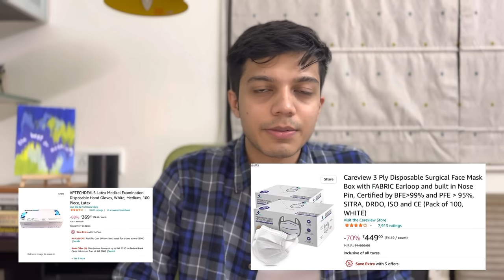MBBS SHOPPING GUIDE 2023 // EVERYTHING YOU NEED!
Hello I’m a 3rd year medical student from Bj medical college Pune.

NEET FIRST ATTEMPT 2019 - RANK 2255 , 635 MARKS

AJAY Polycotton Full Sleeves, Anti Wrinkle Apron Lab Coat Chemistry Students

3M Littmann Classic III Monitoring Stethoscope, Black Edition Chestpiece, Black Tube, 27 inch, 5803

1st prof MBBS Vishram Singh Bundle- Gross+ General (Set of 4 Books)

B D Chaurasia's Human Anatomy 4 Volume Set ( Vol.1 to Vol 4) with Handbook of General Anatomy (Set of 5 Books)

Cunningham's Manual of Practical Anatomy (Set Of 3 Volumes) 16ED [ Head, Neck , Brain, Thorax , Abdomen, Upper, Lower Limbs ]

Netter Atlas of Human Anatomy International Edition: A Regional Approach (Netter Basic Science)

MYASKRO Bilateral Disarticulated Human Skeleton Model Life Bone Set for Medical Students (5 ft Tall)

Bos medicare surgical dissection kit set with tools for medical students of anatomy, biology, veterinary, surgical instruments set

2021 Apple 10.2-inch (25.91 cm) iPad with A13 Bionic chip (Wi-Fi, 64GB) - Space Grey (9th Generation)